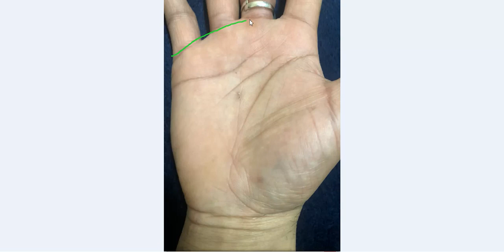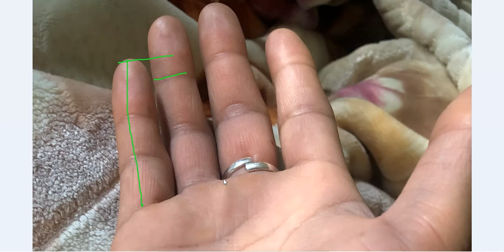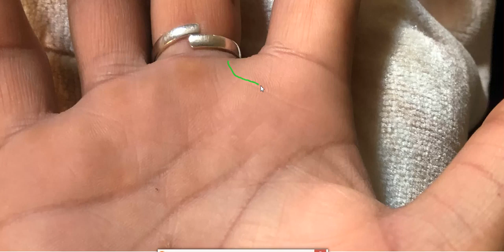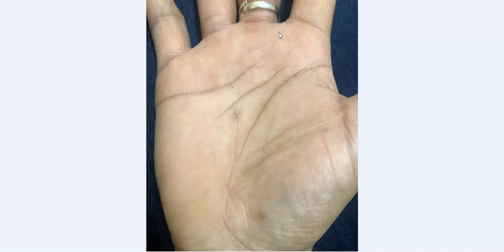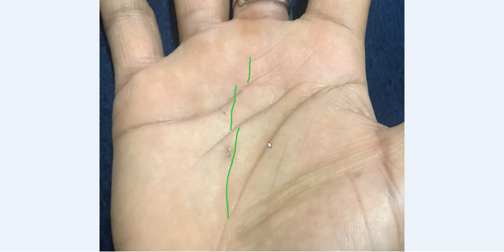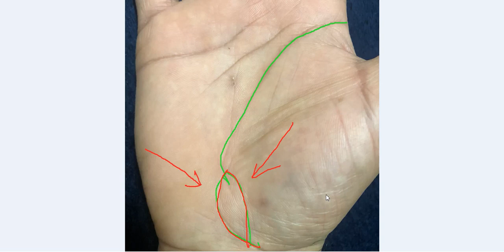ऐसा कौंच (Conch) शंख का चिन्ह अगर आपके हाथ पर है तो आपको धनवान बनने से कोई नहीं रोक सकता